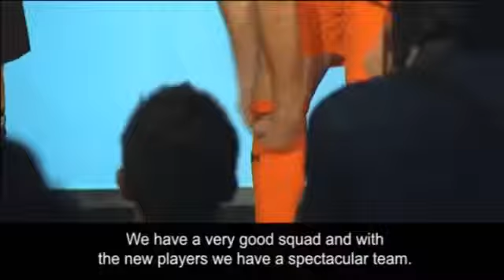Real Madrid reveal new kit for Champions League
Real Madrid officially unveil the kit they will wear in their upcoming Champions League fixtures this season. The new black kit is designed by Japanese designer Yohji Yamoto and includes two dragons to represent the values of the club. At the unveiling, Gareth Bale and Iker Casillas restated the club's aim to win both the Champions League and La Liga this year